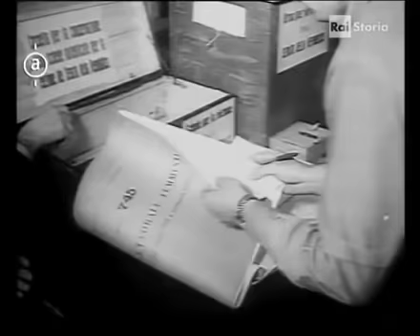Il governo Tambroni e la rivolta di Genova (1960)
Una breve sintesi che racconto la nascita del governo Tambroni con l'appoggio dal MSI, la concessione di poter tenere il Congresso del Movimento Sociale Italiano a Genova e gli scontri nati da questa infausta decisione.